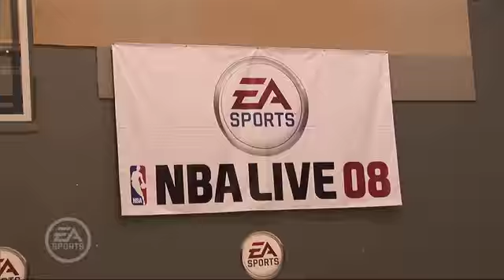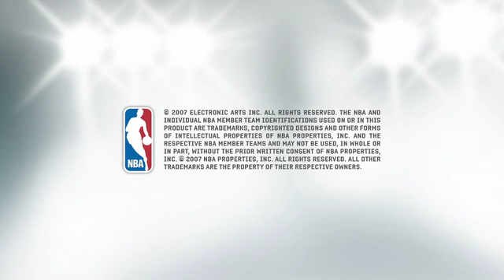NBA Live 08 Draft Camp - Al Horford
Al Horford at EA's NBA Live 08 Draft Camp.